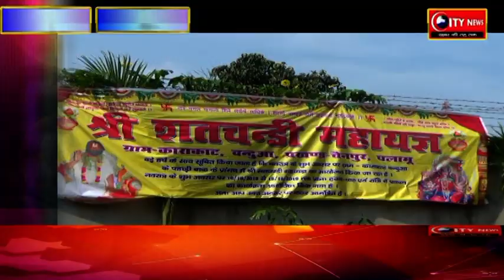श्रीशतचण्डी महायज्ञ चैनपुर के काराकाट गांव में , कलश यात्रा 10 अक्टूबर को